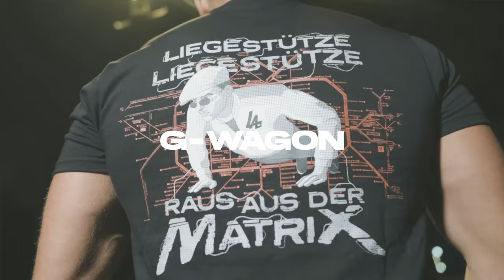[FREE] LACAZETTE x MUCCO Type Beat | G-WAGON | 2024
♬ BPM: 98
🔑 Key: Fmin

prod. by DVDN x krizzo

0:00 Intro
0:20 PreHook
0:29 Hook
0:39 Verse / Bridge
1:20 Hook
1:38 Verse /Bridge
2:18 Hook / Outro

❗ IMPORTANT ❗